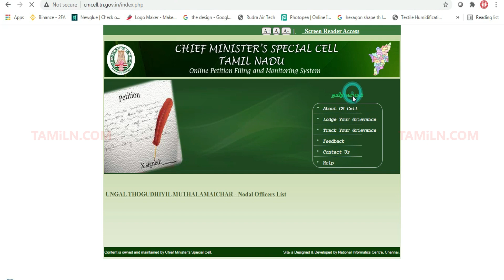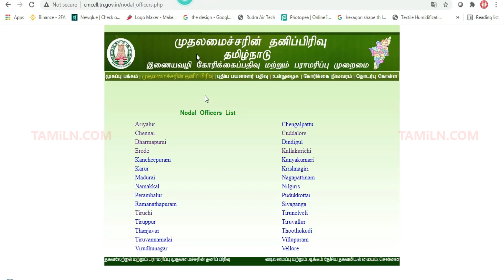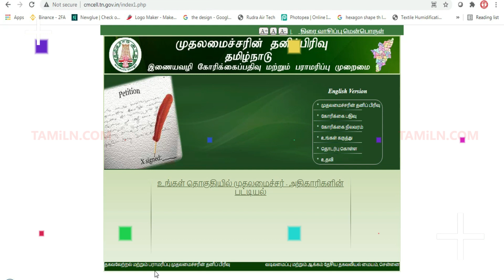TN cell new petition apply online Tamil | முதல்வரின் தனிப்பிரிவு இணையதளம் | TN Cm Cell Tamil |TAMiLN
CM Cell website Link: Click here files Your Petition

Welcome to TAMiLN.com [தமிழ்N.காம்] YouTube Channel.

Features daily videos in Tamil

In this channel we talk about everything...

Our motive is sharing our knowledge to Everyone Through in This YouTube Platform...

YouTube Video Chapter or YouTube Video Time Stamp

00:00 Video Headline Intro TAMILN.COM
00:12 TAMiLN.COM Channel Intro
00:18 CM Cell Video Details
00:45 TN cm cell website details
02:30 Video End Screen TAMiLN.COM